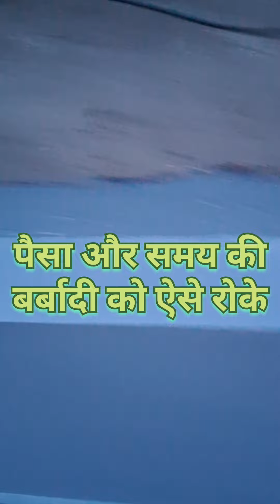पैसा और समय की बर्बादी से बचने के लिए सबसे अच्छा उपाय । टाइल्स लगी हुयी छत की ऐसे करें वाटरप्रूफिग